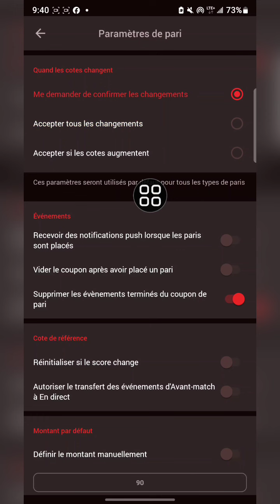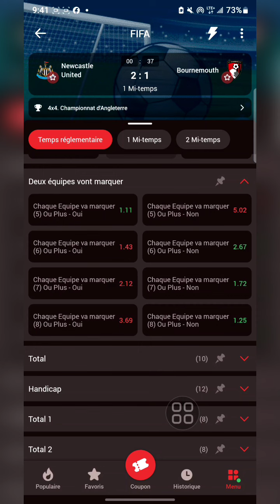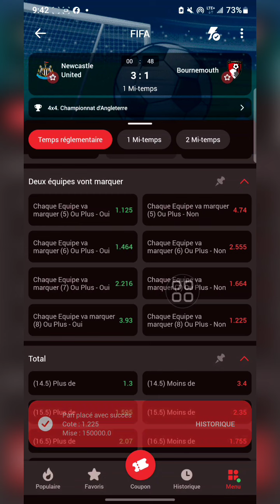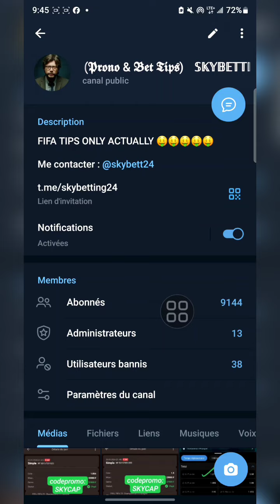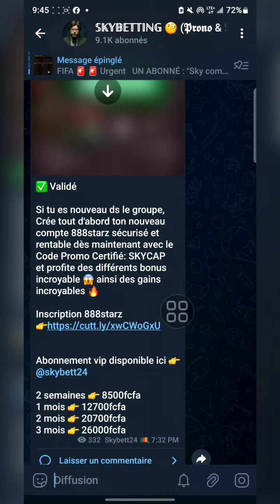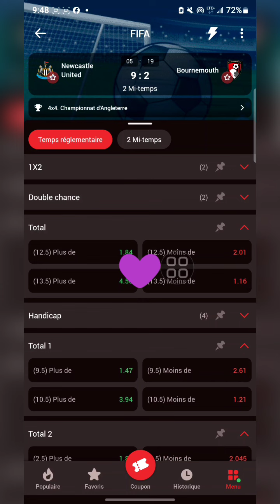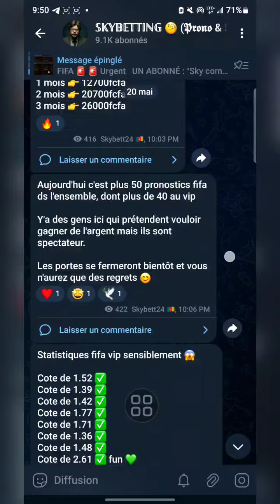Astuces 1xbet Pour Gagner Des Millions (FIFA 4×4 Championnat d'Angleterre)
Nouvelle astuces 1xbet Pour Gagner Des Millions

Il est impératif de bien suivre la vidéo afin de bien saisir de quoi il s'agit.

Envie d'aller plus loin ? Notre groupe Telegram ici 👉 Lien

SEO : 1xbet faille1xbet jeudecartes cartesenseignesjeu21 888starz linebet 1xbet 888starz parissportifs betting linebet parissportif shortsvideo skybetting reels crash 1xbet, faille 1xbet, paris sportifs, astuce 1xbet, gagner paris sportifs astuces, comment gagner aux paris sportifs, 1xbet faille, 1xbet hack, faille, 1xbet thimbles hack, faille 1xgames, 1xgames faille, nouvelle faille 1xbet, comment gagner sur 1xbet, faille jeu fifa, faille 1xbet 2023, score exacte, faille 2023, failles, faille sur 1xbet 2023, al ve capital, alve capital, AL VE CAPITAL, ALVE CAPITAL, faille fifa, fifa penalty, grosse faille, correct score, al, cashFrance 3, France Télévisions, PACA, provence-alpes-côte d'azur, pari sportif, marseille, strat'up, application France 3, France Télévisions, PACA, provence-alpes-côte d'azur, pari sportif, marseille, strat'up, applicationPronostic, pronostic foot, pronostic tennis, pronostics foot, prono foot, pronostic ligue 1, pronostic ligue des champions, @NP_PRONOSTIC  prono, paris sportif, paris sportifs, formation paris sportif, value bet paris sportif, paris sportif débutant, pari sportif astuce, paris sportif technique, paris sportif tennis, paris sportifs techniques, gagner au paris sportifs, methode paris sportif, tipster, paris sportifs astuces, comment gagner au paris sportif foot, formation paris sportifs Mon secret pour faire passer facilement tes paris combiné, combiné paris sportif, gros gains paris sportifs, gain paris sportif, plus gros gains paris sportifs, gros gain paris sportif winamax, paris sportifs, paris sportifs techniques, paris sportifs academy, gros combiné paris sportif, le plus gros gain paris sportif, technique paris sportif combiné, les plus gros gains au paris sportifs, plus gros gain paris sportif
Ce Que Tout Le Monde Devrait Savoir Pour Gagner Avec Les Jeux Fifa Sur 1xBet, secret pour gagner sur 1xbet